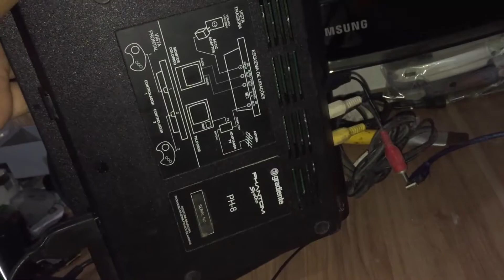Phanton system a venda !! Completo controle e jogo